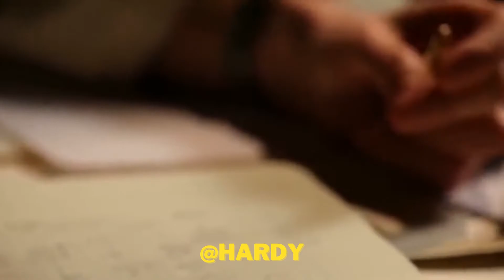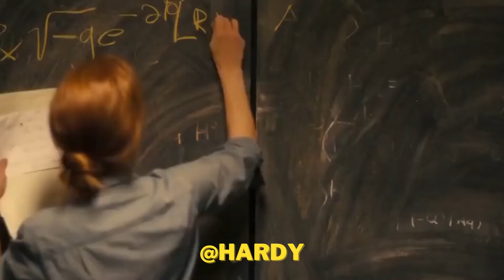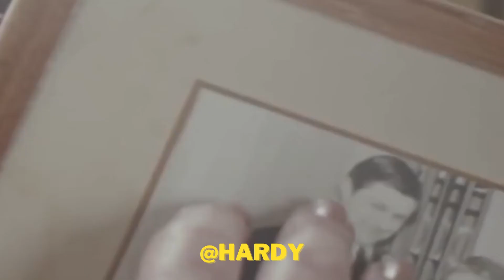Hard Work, Discipline - Jay Shetty Motivation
Jay Shetty (6 September 1987) is an English author, former Hindu monk, and life coach of Indian descent. As the host of the podcast On Purpose, his guests have included Alicia Keys, Khloe Kardashian, and Kobe Bryant, resulting in 64 million downloads. He has appeared on The Ellen DeGeneres Show, A Little Late with Lilly Singh and Today to discuss mental health and life purpose.

This content doesn’t belong to Hardy, it is edited and shared only for the purpose of awareness, and if the content OWNER (visual/audio) of this content has any issue, we request you to directly message to this page, thus we sort out the outcome.⁣⁣⁣⁣⁣⁣⁣⁣⁣⁣
Regards,⁣⁣⁣⁣⁣⁣⁣⁣⁣
Hardy